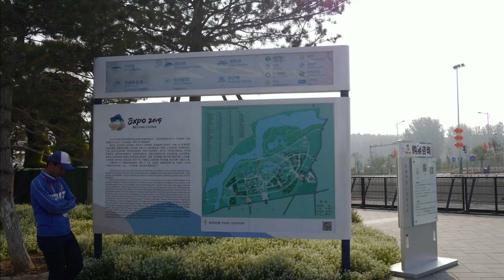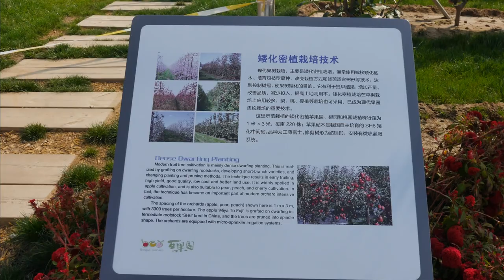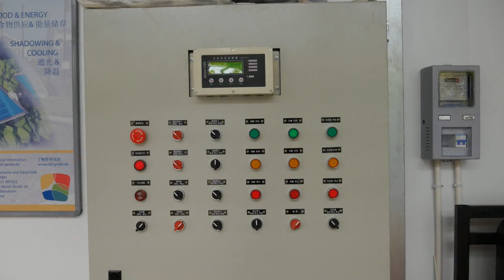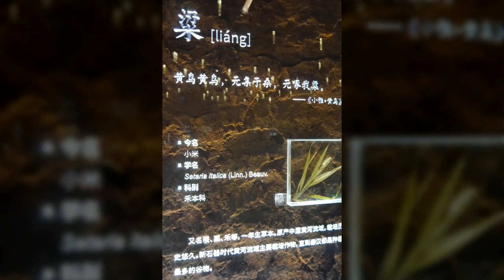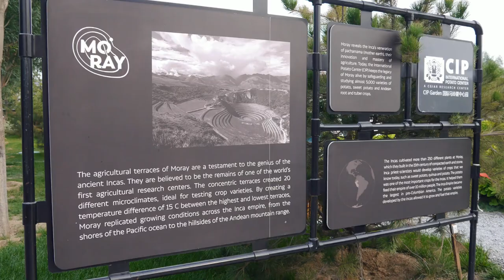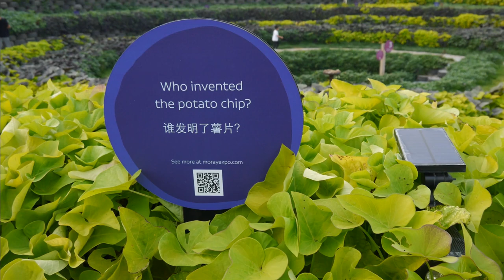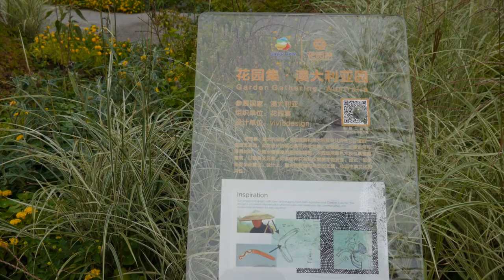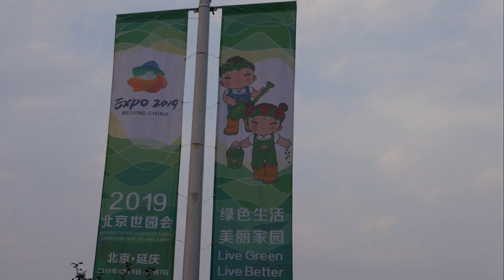1004섬 신안 Expo 2019 Beijing china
1004섬 신안 Expo 2019 Beijing china
섬&들 블로그-
신안1004섬수선화축제[@1004daffodils]